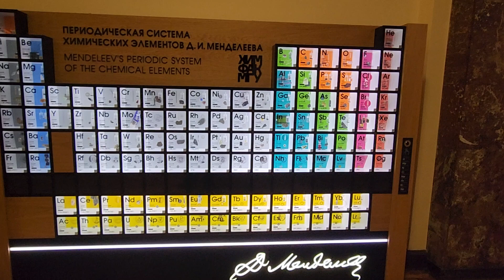периодическая таблица Д.И.Менделеева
Кӯшиш мекунем, ки наворҳои беҳтаринро бароятон гузорем дӯстон.